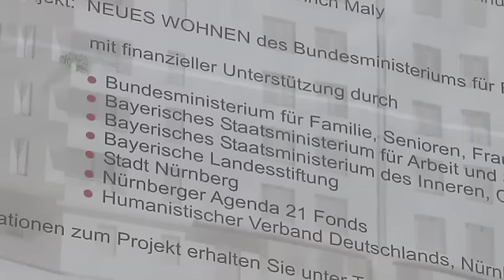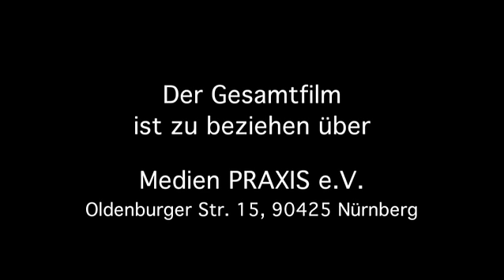»andersWOHNEN - von der Idee bis zum Einzug« (Trailer)